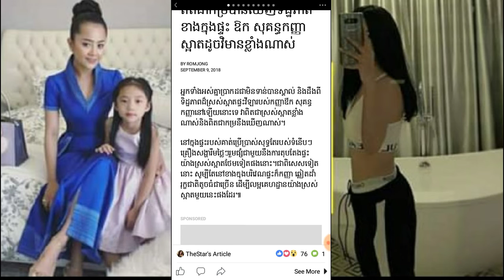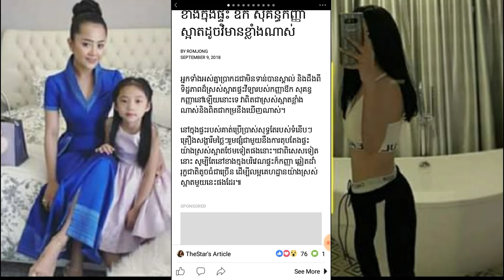ពិតជាកម្របានឃើញទិដ្ឋភាពខាងក្នុងផ្ទះ ឱក សុគន្ធកញ្ញា ស្អាតដូចវិមានខ្លាំងណាស់